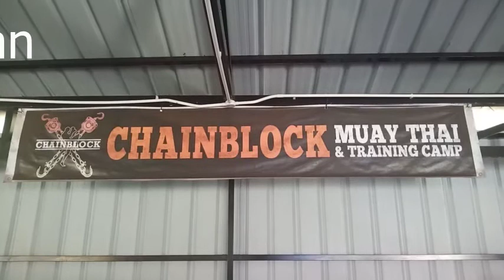SMPU 2019 MUAY THAI 6